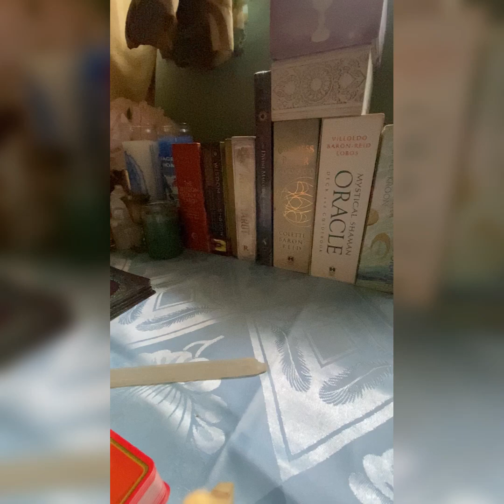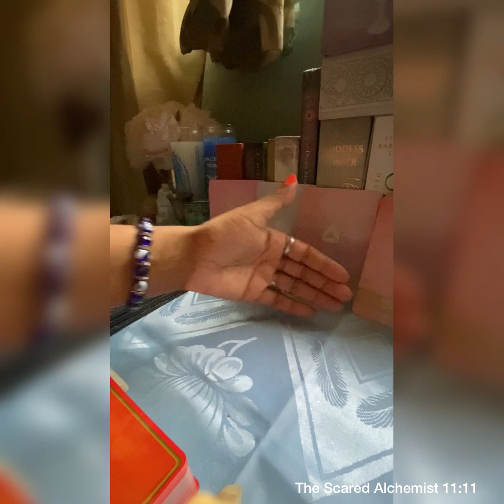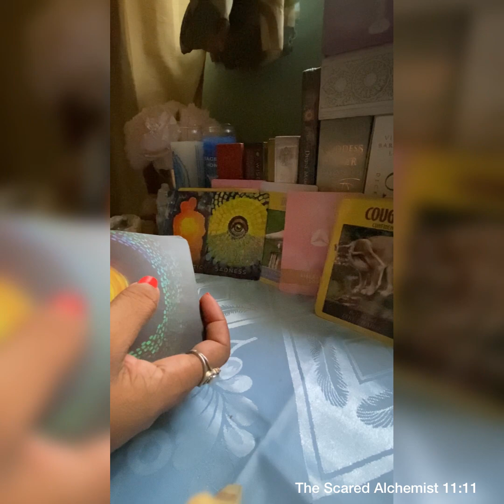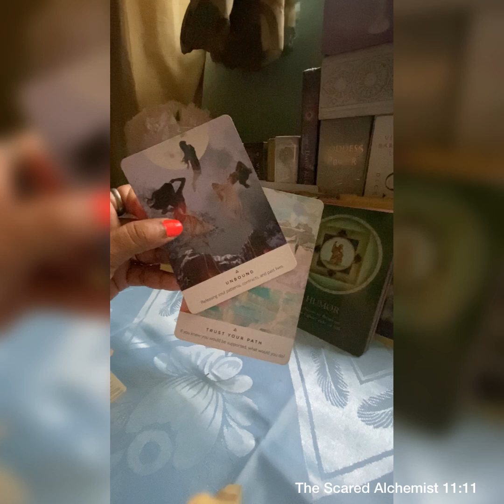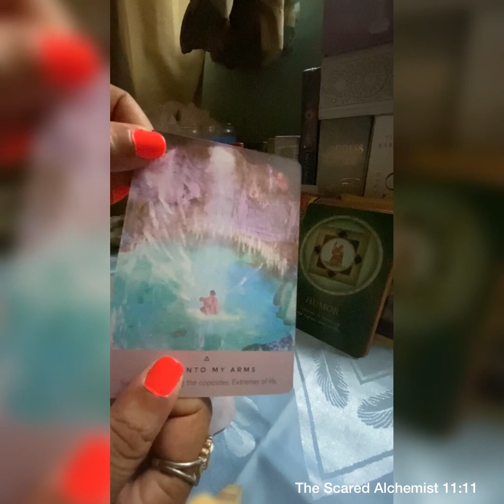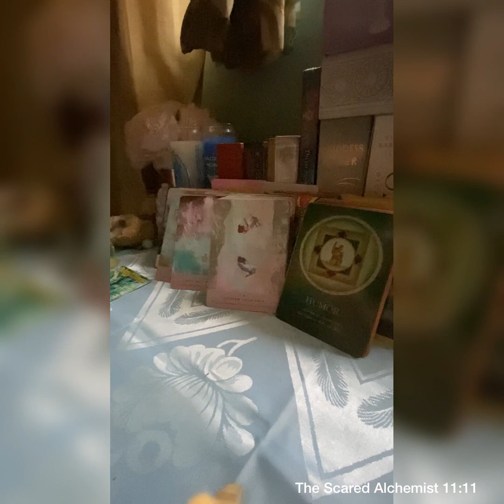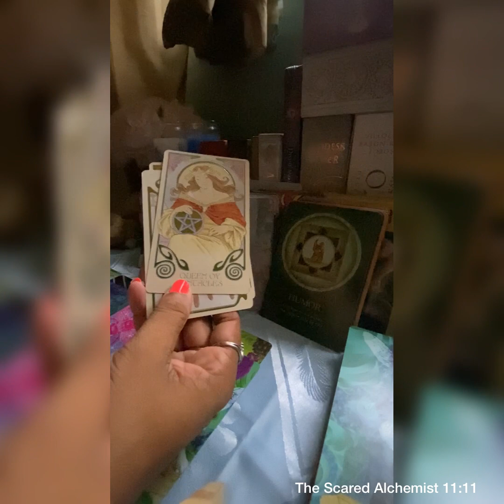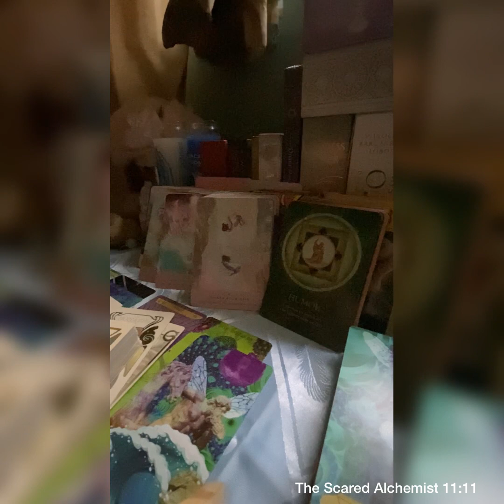DF, HOW YOU VIEW YOURSELF FROM THE BEGINNING OF 2020 TO OCTOBER 1ST 2021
Timestamps/Chapters
00:00 – Introduction
03:39 - The Healing Mantra Deck
09:29 - Spirit Animal Oracle
12:51 - Wisdom of the Shadow Oracle
17:11 - Souls Journey Lessons Oracle
22:02 - Work Your Light Oracle/Sacred Destiny Oracle
36:10 - Journey of The Sacred Bee Tarot
44:14 - Ethereal Visions Illuminated Tarot
Greetings Divine Souls,

Thank you for stopping by my  channel. Here's your Twin Flame reading, focusing on the Divine Feminine. All readings are timeless, as we are all on different timelines. It's not about your gender or star sign (unless stated otherwise). This reading covers your sun, moon, rising and, Venus signs and are also based on energy. Therefore, please take what resonates and leave the rest behind.

Replies are within 48 hours. For more information on this channel, please click on the About tab.

If you would like to make a donation of any amount of your choice to the channel in order to help it to grow, please visit: